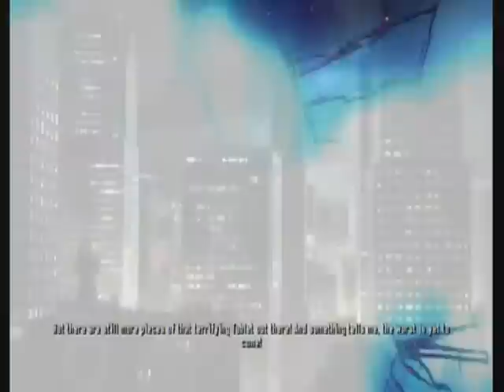Spiderman Shattered Dimensions Wii Chapter 8 Deadpool Part 6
1069.) Deadpool Part 6 from Spider-Man Shattered Dimensions for Wii. If not, leave a dislike.